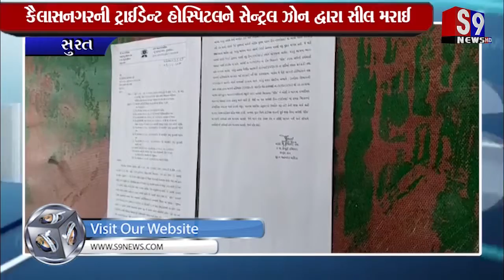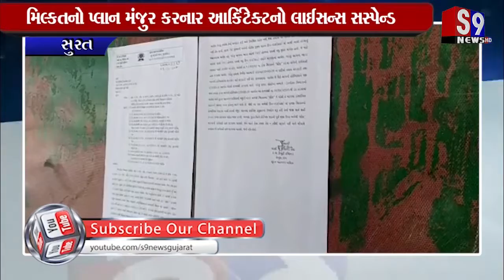Surat : કૈલાસનગરની ટ્રાઈડેન્ટ હોસ્પિટલને સેન્ટ્રલ ઝોન દ્વારા સીલ મરાઈ